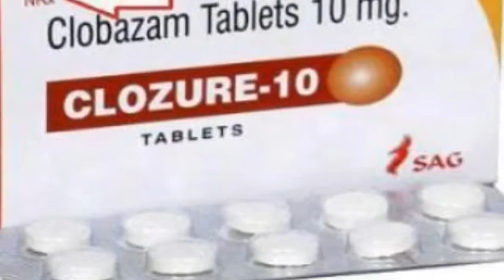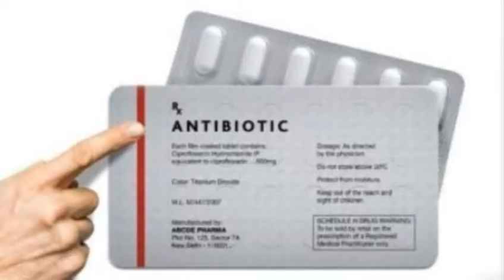दवा खरीदने से पहले उस पर बनी लाल पट्टी के बारे में जान लें, वरना जिंदगीभर पछताओगे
कई लोग जब बीमार पड़ते हैं तो वो बिना चिकित्सक की सलाह के मेडिकल पर जाकर दवाई ले लेते हैं जो आपकी सेहत के लिए नुकशानदाय हो सकती है और जब उस दवाई से साइड इफेक्ट्स हो जाता है तो चिकित्सक के परामर्श की याद आती है। दवाइयों पर आपने लाल पट्टी और कुछ संकेत को भी बना देखा होगा जिसके बारे में आम व्यक्ति को पता नहीं होता लेकिन ये निशान चिकित्सक को बेहतर पता होते हैं। आज हम आपको इन्ही लाल पट्टी और और कुछ निशानों के बारे में बताने जा रहे हैं जो आपको दवाई खरीदते वक्त पता होना चाहिए ताकि किसी अन्य नुकशान से बच सकें। तो चलिए जान लेते हैं दवाईयों पर बनी इस लाल पट्टी और कुछ निशानों के बारे में।

दवाइयों पर बनी लाल पट्टी का मतलब

कई बार आपने दवाइयां मेडिकल स्टोर से ली होंगी जिन पर कोई निशान नही होता। आपको बता दें कि लाल पट्टी की दवाइयां सिर्फ चिकित्सक ही बेच सकते हैं। अगर कोई मेडिकल स्टोर वाला आपको लाल पट्टी बनी हुई दवाई बेचता है तो यह आपकी सेहत के लिए खतरा हो सकती है।

दवाइयों पर लिखे Rx का मतलब

किसी दवाई पर लिखा हुआ Rx का अर्थ होता है कि इस दवाई का इस्तेमाल सिर्फ चिकित्सक की सलाह के मुताबिक करें। अगर ऐसा नहीं किया जाए तो दवाई का आपके शरीर पर गलत प्रभाव भी हो सकता है। अगर दवाई पर कहीं भी Rx लिखा देखें तो समझ लीजिए की पहले चिकित्सक से परामर्श लेना है फिर इसका सेवन करना है।

दवाइयों पर लिखे NRx का मतलब

कई बार देखा होगा की कई दवाइयों पर NRx भी लिखा होता है लेकिन क्या आपको इसका अर्थ पता है। दवाइयों पर लिखा NRx का अर्थ होता है की यह दवाइयां नशीली हैं और जिस किसी के पास लाइसेंस है सिर्फ वही इन दवाइयों को बेच सकता है। तो अगली बार दवाई खरीदने से पहले इन बातों का जरूर ख्याल रखें।